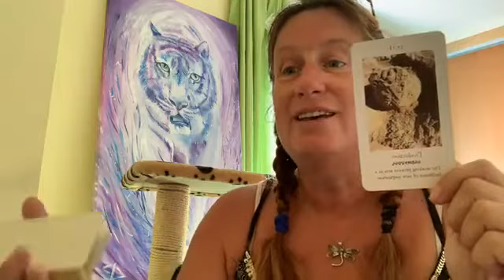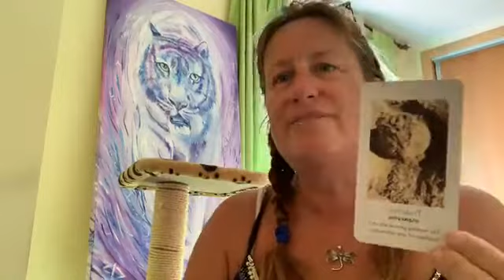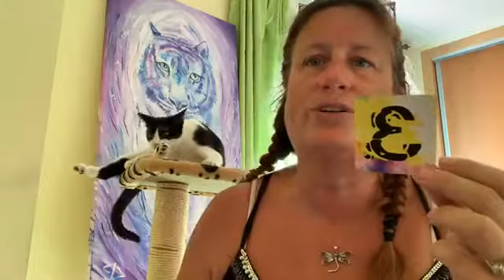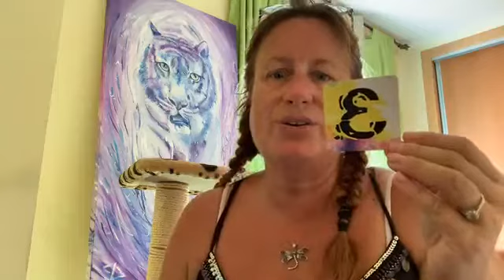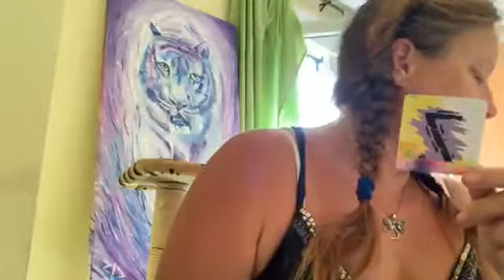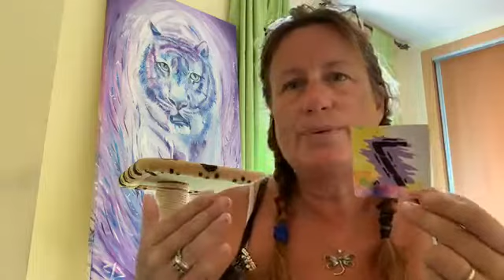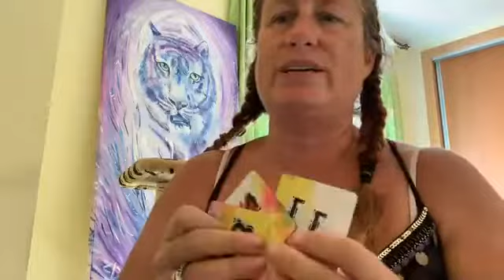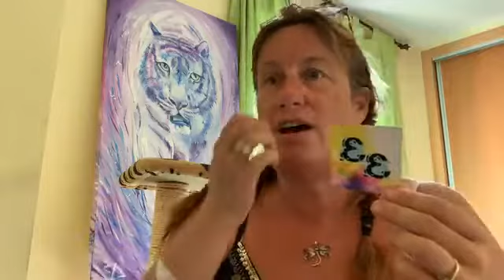August 2020 Psychic Numerology Insight and Guidance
Monthly Psychic Numerology For August 2020

To calculate your Personal Month number, you'll need to add your Personal Year number Personal year – date of birth plus current year (4)
to the current month number (that's the month number – which for August is 8
Then reduce this to a single digit and look it up below to read your Numerology forecast for the month ahead.
Just refer a friend and when they book  a reading  (not single questions) you will receive a free 10 minute Audio or Written Reading. The person who is referred must let us know who referred them!!

For private readings and info on products, programmes, and therapy go to my